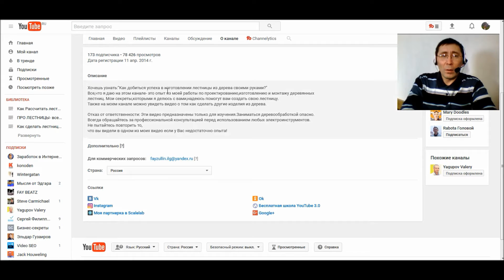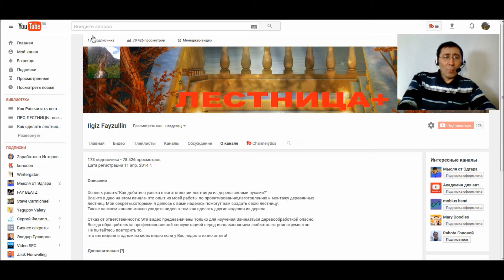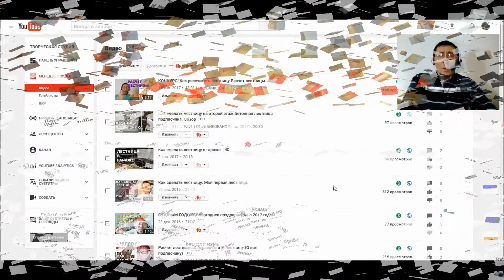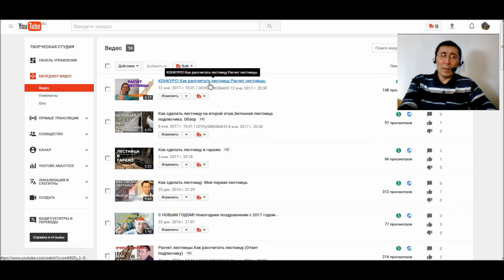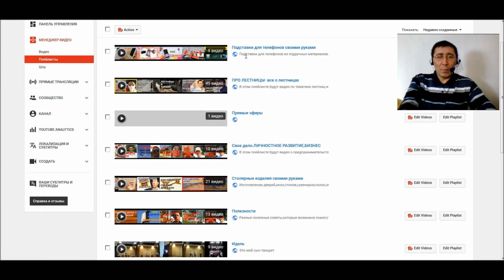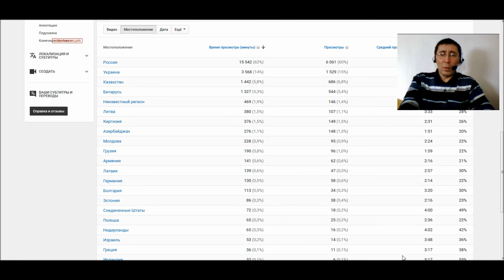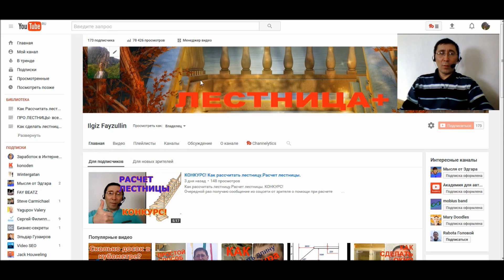Как я открыл свой You Tube канал.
В этом видео я рассказываю о том,как я открыл свой канал. Дата регистрации канала была 11 апреля 2014 года. Но своим YouTube каналом начал всерьез заниматься с 29 сентября 2015году,в этот день было загружено мое первое видео.
Было просто сильное желание снять видео и поделиться с ним со всеми.С тех пор я в неделю раз или два старался загружать видео.Также конечно искал информацию о YouTube в интернете и на самом YouTube.То что узнавал старался применять на практике.
 Открывайте свои каналы это интересно!

Хочешь узнать:"Как добиться успеха в изготовлении лестницы из дерева своими руками?"
  Все,что я даю на этом канале- это опыт из моей работы по проектированию,изготовлению и монтажу деревянных
лестниц.  Мои секреты,которыми я делюсь с вами,надеюсь помогут вам создать свою лестницу.
Также на моем канале можно увидеть видео о том как сделать другие изделия из дерева.

Отказ от ответственности: Эти видео предназначены только для изучения.Заниматься деревообработкой опасно.
 Всегда обращайтесь за профессиональной консультацией перед использованием любых электроинструментов.
 Не пытайтесь повторить то,
 что вы видели в одном из моих видео если у Вас недостаточно опыта!